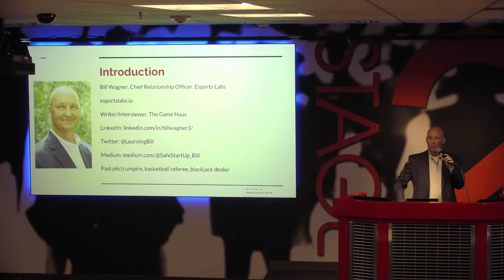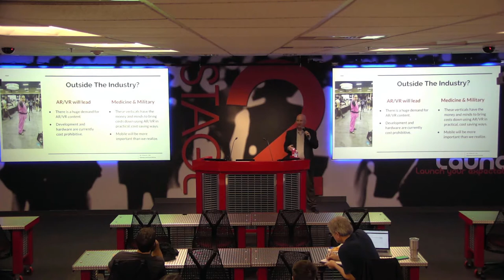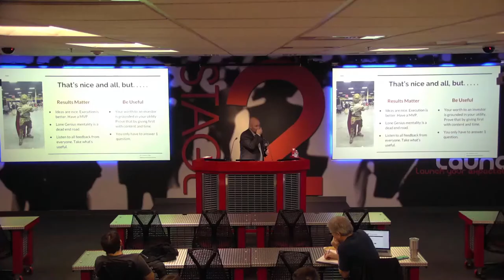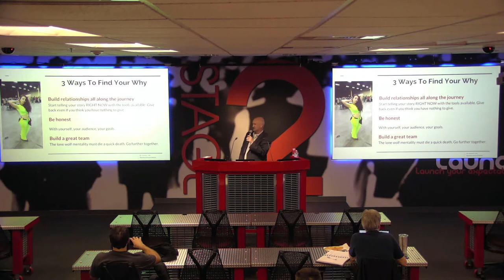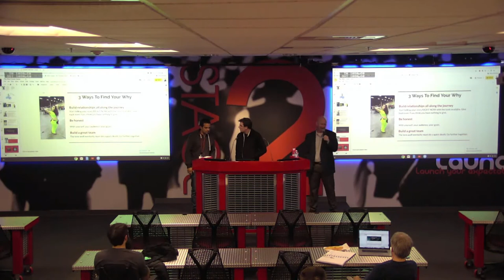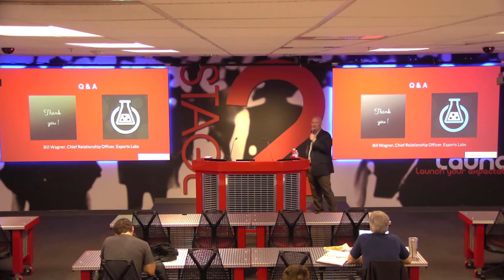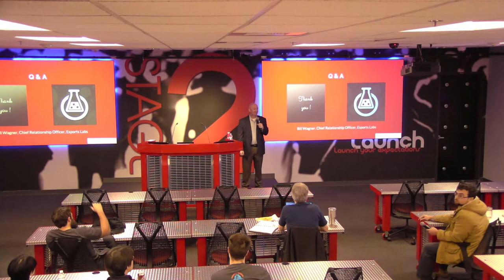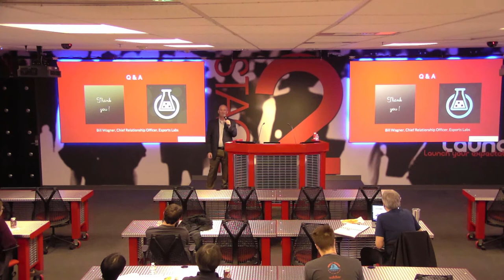IGDA LV Feb 19 Meeting feat. Bill Wagner of Esports Labs | How You’ll Publish The Next Great Game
The sixth IGDA LV Chapter Meeting, held on Tuesday, February 5th, 2019 at the Innevation Switch Las Vegas. Featuring Bill Wagner of Esports Labs presenting "How You’ll Publish The Next Great Game" (00:00).

00:00
Bill Wagner is the Chief Relationship Officer of Esports Labs with experience in the video game, casino, sports, and esports industries. He writes about the business of esports for The Game Haus when he's not interviewing people all over the globe. Esports Labs is an esports ecosystem built on blockchain as an all-in-one solution for games and brands to interact with and grow their audience. His presentation will be “How You’ll Publish The Next Great Game”.

Join the IGDA LV Meetup Group for the most up-to-date information on future game development events in Las Vegas

IGDA LV talks cover a range of developmental topics including game design, programming, audio, visual arts, business management, production, online games, and much more. We post fresh video content from our events as they occur, on a monthly basis or sooner.